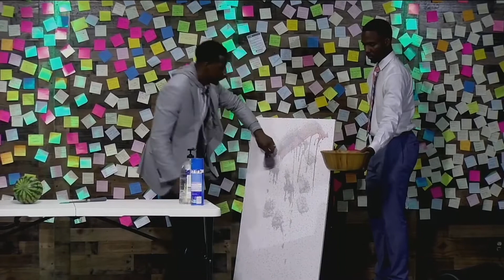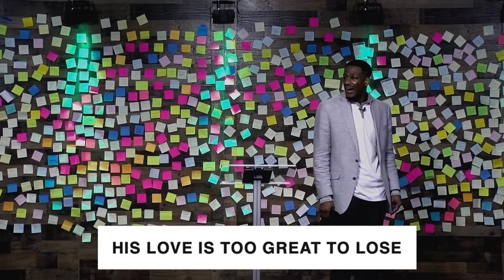Staying With Jesus: His Love Is Too Great | Inspired To Live Church | Arlington, Texas 76006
Inspired To Live Church
Pastor Solomon Adair
John 15:13-15